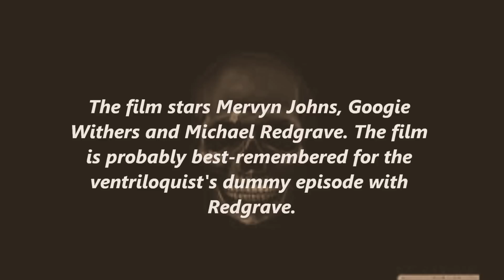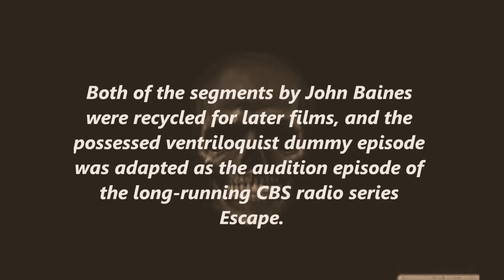--Dead Of Night 1945--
Vintage British gothic horror anthology revisited.